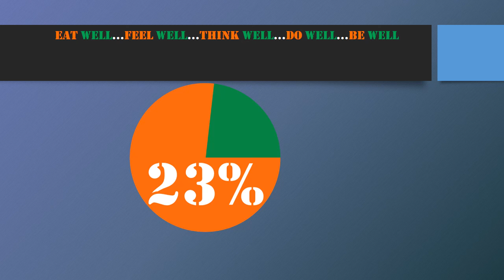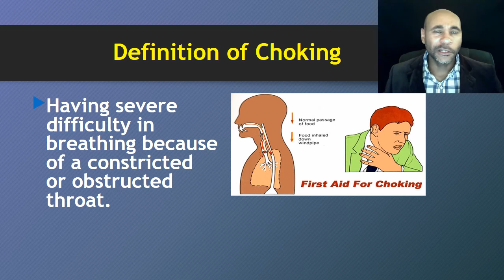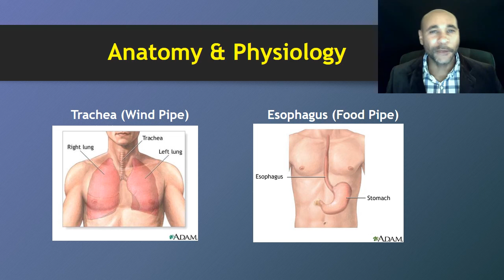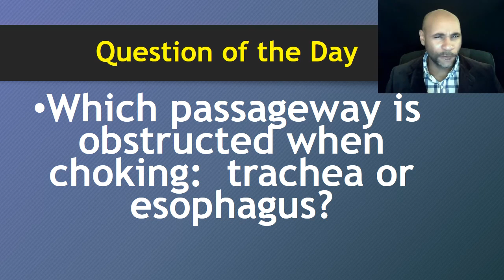Man Chokes to Death - How to Help a Choking Victim - Part 2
Choking means having severe difficulty in breathing because of a constricted or obstructed throat.

The 23% Challenge is a 7-Day Wellness Program that teaches people how to holistically live an authentic, happier, and healthier lifestyle…in only 1 week.  My vision is help people live a healthier lifestyle thru a vegan diet, exercise, spirituality.

EAT well…FEEL well…THINK well…DO well…BE well.

Thanks,
Coach D